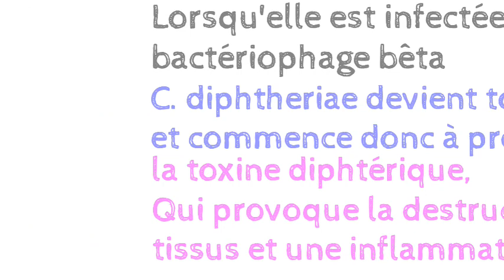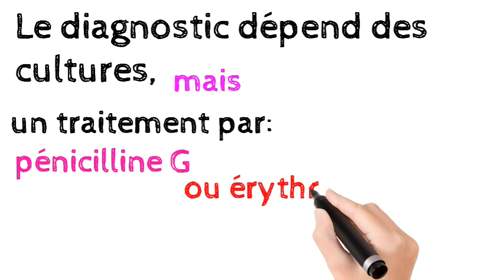Corynebacterium diphtheriae (Diphtérie)